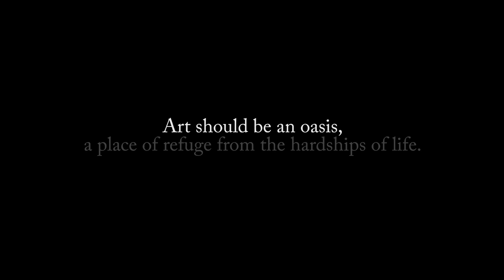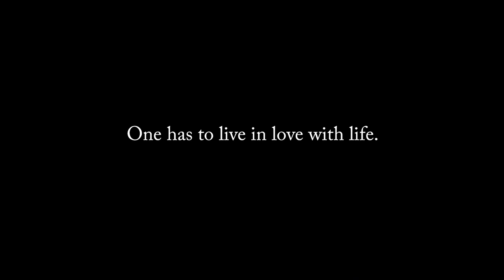BOTERO - Official U.S. Trailer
Fernando Botero is one of the world’s most popular living artists, with millions of fans transcending cultures across the globe. While his art is instantly recognizable, the story of how he became “the Maestro” is largely unknown. BOTERO changes that. This beautifully filmed documentary offers an inspiring look at the power of relentless vision, unwavering conviction, and a lifetime of discipline. We follow an unknown, self-taught painter from provincial Medellin in 1932, as he propels himself to the pinnacle of the art world. The film brings together the man and his art to capture Botero’s essence–the quiet resolve and strength of character that allowed him to overcome poverty, decades of harsh criticism and the tragic death of his four-year-old son. Never-before-seen moments come to life as his children uncover 50-year-old sketches in a shuttered storage facility, as our cameras go behind the scenes at as how exhibiting his work alongside Pablo Picasso’s, and as the artist takes us on a private tour of his studio.